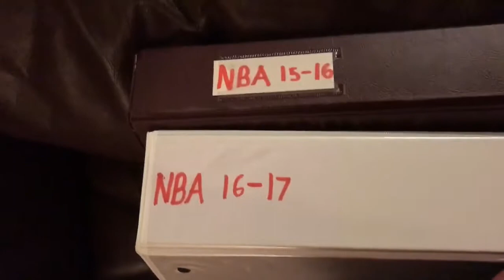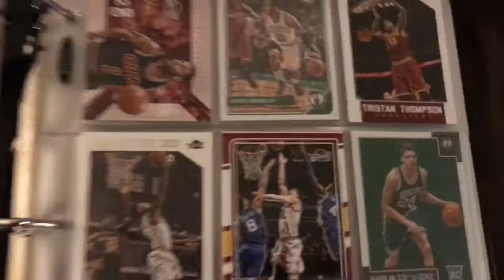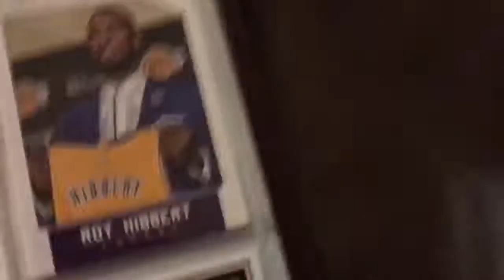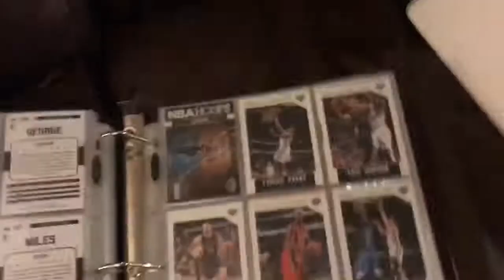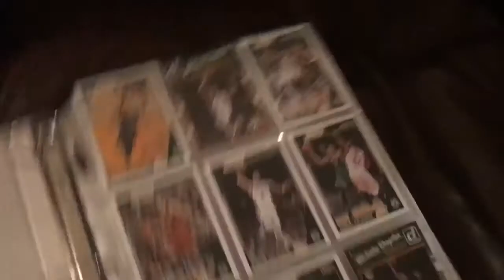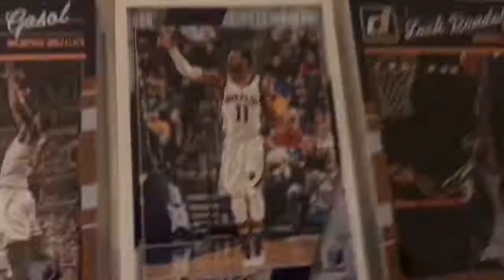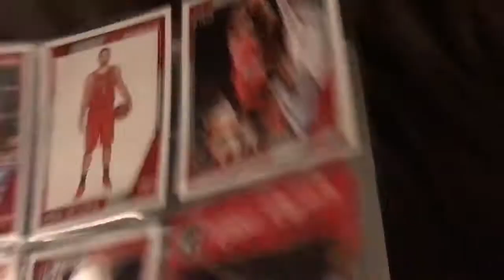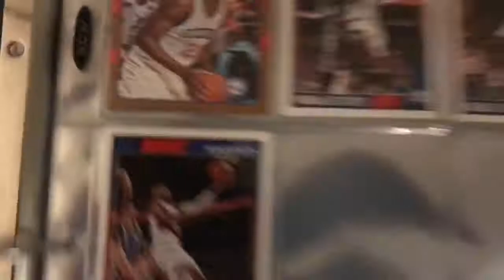My Basketball card collection